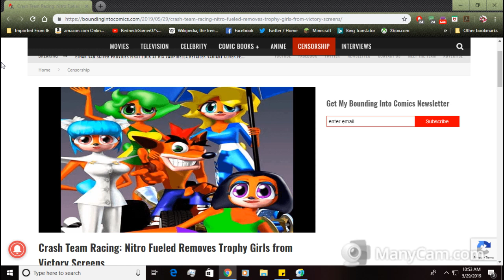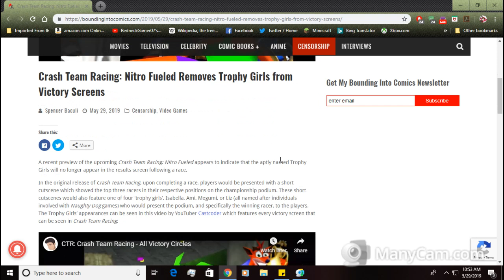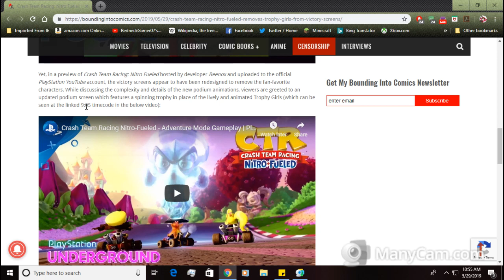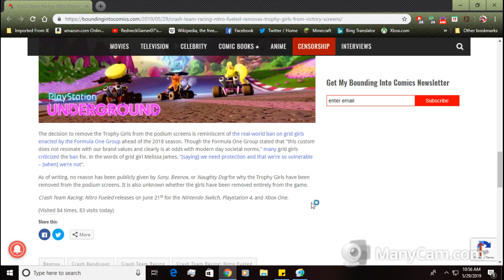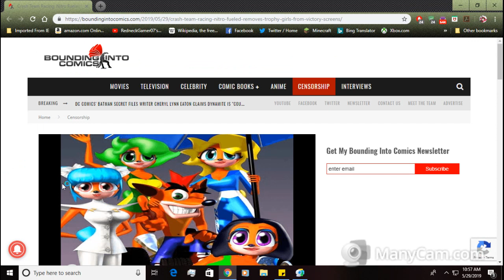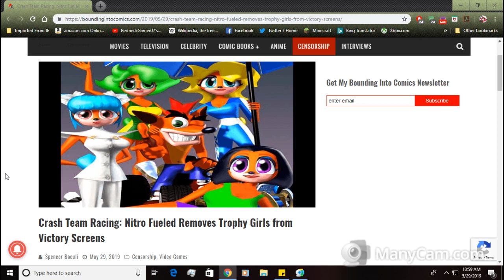Crash Team Racing: Nitro Fueled removes the Trophy Girls!?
Seriously, they removed the Trophy Girls!?